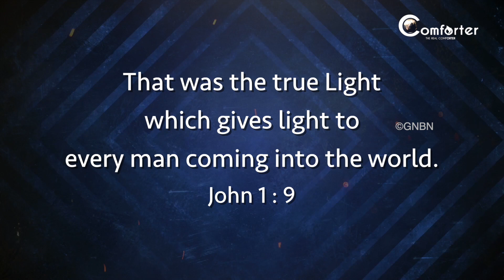Walk with JESUS - John 1:9 - Bro. Mohan C Lazarus